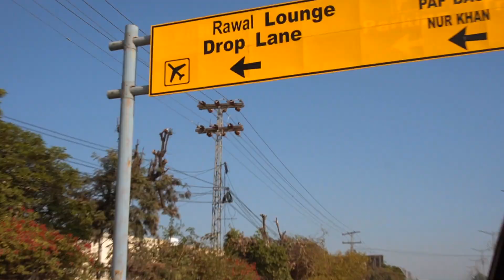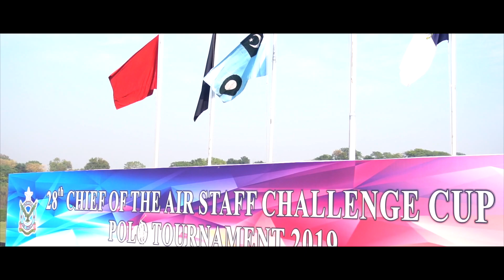22 Crore ki Awaz Pakistan Airforce Zindabad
We were invited by Pakistan Airforce to fly at 28th annual PAF Chief polo event